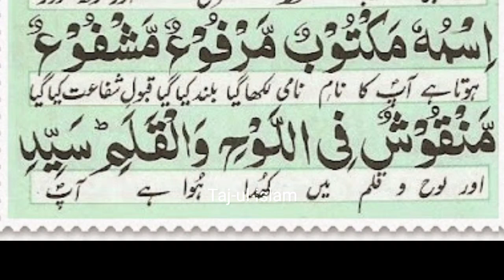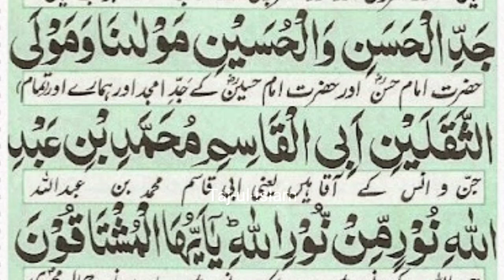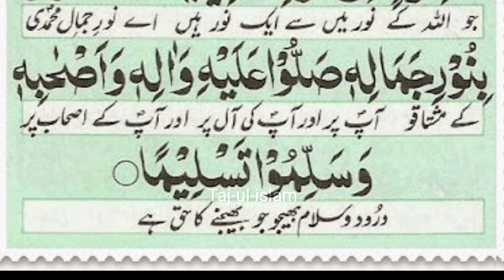Durood E Taj | Beautiful Voice | Hafiz Sultan Raza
durood e taj beautiful voice
durood e taj
durood sharif

By
tajulislam
TAJUL ISLAM
Tajul islam
tajul islam